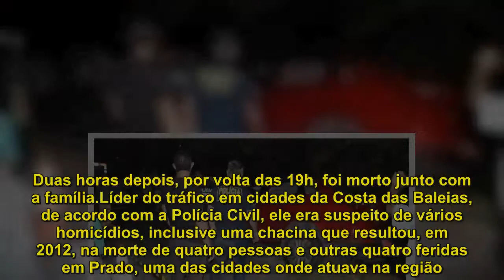Duas horas após sair da prisão, líder do tráfico, esposa, filhos e genro são mortos - CORREIO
Um líder do tráfico de drogas que atuava no Extremo Sul da Bahia foi executado com vários tiros na noite desta terça-feira (16) junto com a esposa, um casal de filhos e um genro, na BR-101, na região de Mucuri, distante 5 km da divisa com o Espírito Santo. Jalperaz do Espírito Santo Rocha, 43 anos, conhecido como Soca e Coroa, havia saído do Conjunto Penal de Teixeira de Freitas, onde há três anos cumpria pena por tráfico, às 17h desta terça. Duas horas depois, por volta das 19h, foi morto junto com a família.Líder do tráfico em cidades da Costa das Baleias, de acordo com a Polícia Civil, ele era suspeito de vários homicídios, inclusive uma chacina que resultou, em 2012, na morte de quatro pessoas e outras quatro feridas em Prado, uma das cidades onde atuava na região. Ele foi preso pelo crime em 2013.A Polícia Civil afirmou que informações obtidas junto a familiares do traficante dão conta de que ele estava fugindo para o estado capixaba com medo dos rivais e iria se reestruturar para voltar com mais força para o tráfico no Extremo Sul. Na chacina que o vitimou junto com a família, quatro homens armados com pistolas em um Toyota Corolla branco fecharam o carro em que seguiam viagem – um Siena vermelho dirigido pelo genro Alan Cláudio de Sousa Felipe, 22 – e fizeram os disparos. Todos os integrantes do veículo morreram na hora.As outras vítimas são Dilma Maria dos Santos Oliveira Rocha, 40, (esposa) e o casal de filhos Jalperaz do Espírito Santo Rocha Junior, 17, e Gabriela Oliveira Rocha, 22, grávida de sete meses. Anotações do tráfico   Já dentro do veículo foram encontradas diversas anotações em um caderno referentes ao tráfico de drogas e munições de pistolas 9 milímetros. “Até onde sabemos, os outros envolvidos não tinham relação com o tráfico, mas estamos investigando”, disse a delegada. De acordo com a delegada o traficante atuava de forma isolada e havia saído do Conjunto Penal depois de ganhar a liberdade em regime aberto. “Dentro do presídio parecia um santo, mas quando saía era um demônio, sobretudo para os rivais”, falou. O traficante, segundo a polícia, atuava tanto no Extremo Sul quando na região norte do Espírito Santo e de Minas Gerais, que, junto com a Bahia formam a área do que a polícia chama de “tríplice fronteira do tráfico de drogas”. Chacina no Prado   No dia 11 julho de 2012, Jalperaz chegou a um bar na garupa de uma moto pilotada pelo comparsa Edmílson Santana Ramos. Ele desceu da moto e atirou com uma pistola 9mm contra vários clientes do estabelecimento. Elias de Assis, 43, o Dazinho, Luzivaldo Silva, 38, e Valdinei de Jesus Moreira, 33, morreram no local. Em seguida, Jalperaz matou Reginaldo dos Santos Ricardo, um dos vizinhos do bar.Ele então fugiu de barco pelo rio Jucuruçu até reencontrar Edmílson, deixar o bote no rio, e seguir de moto. Durante a fuga, no trevo de acesso a Alcobaça, a dupla foi abordada por uma equipe da Polícia Militar. Após troca de tiros, Edmílson morreu após ser atingido por três disparos e Jal